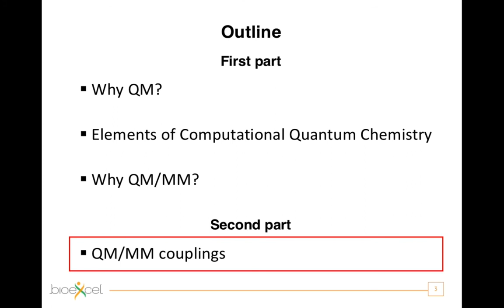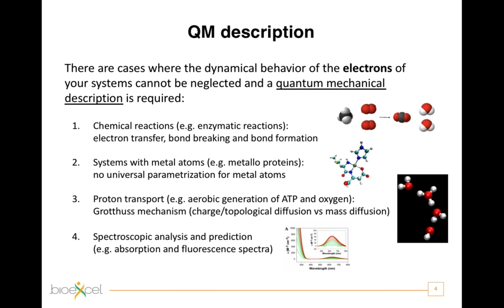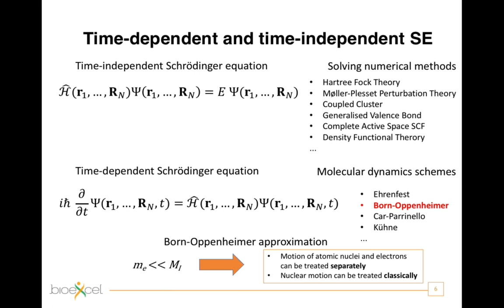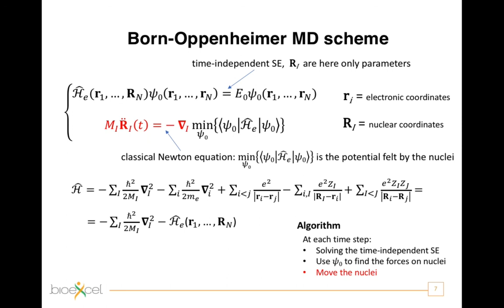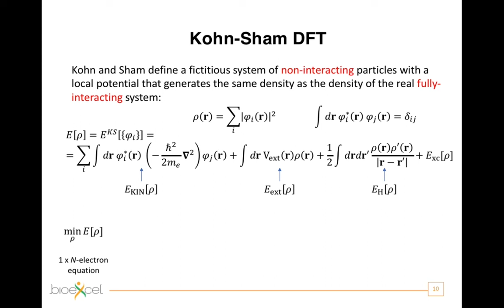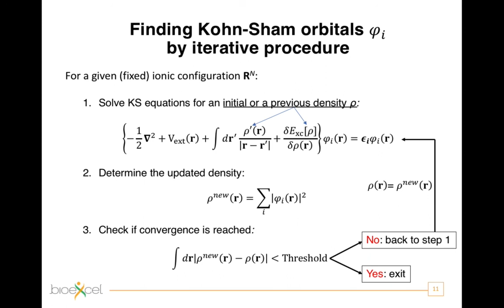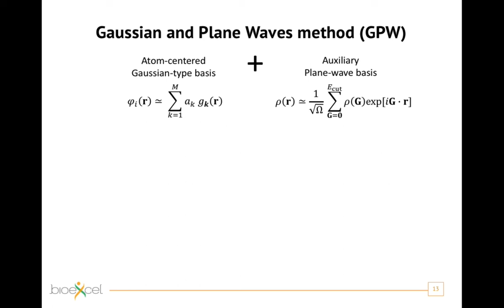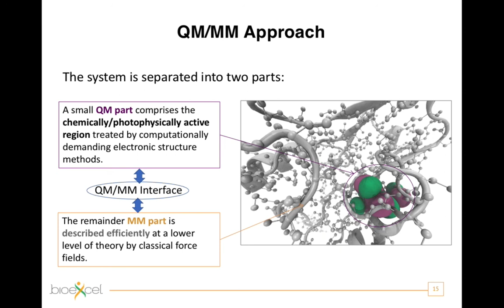Introduction to QM/MM - Part 1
This lecture was delivered as part of the 2021 BioExcel Summer School on Biomolecular Simulations.